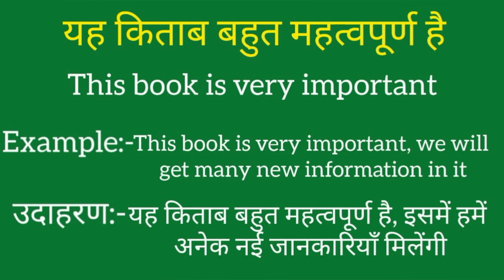Yah kitaab bahut mahatvapurn hai ko english mein kya kahate hain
Yah kitaab bahut mahatvapurn hai ki meaning
Yah kitaab bahut mahatvapurn hai ki spelling
Yah kitaab bahut mahatvapurn hai ki english